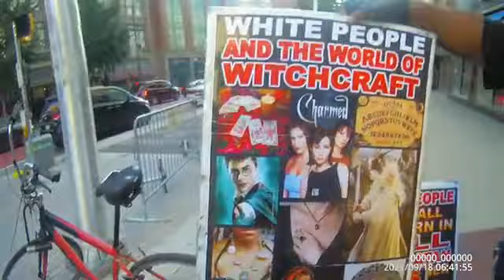King Superman ( Part 11 of 12 ) Freaky Friday!!! A MUST SEE VIDEO!!!